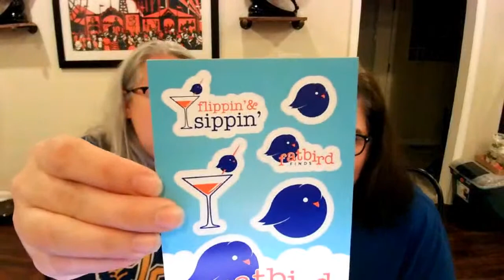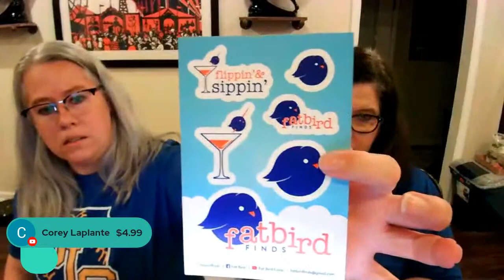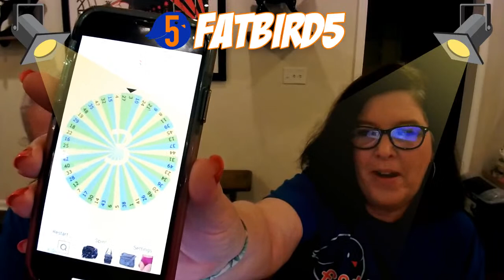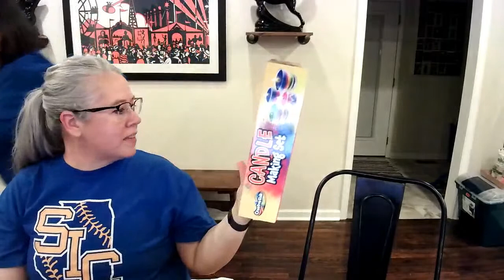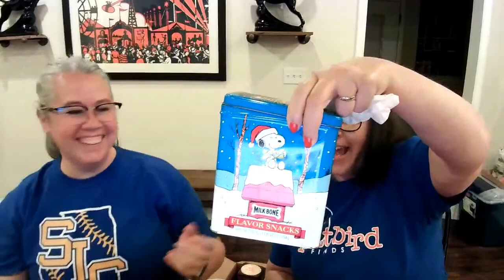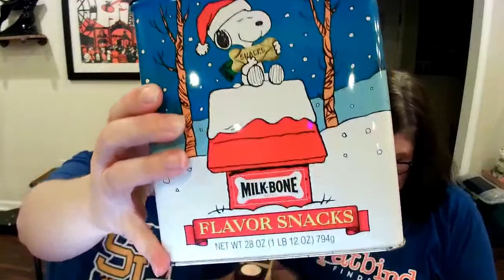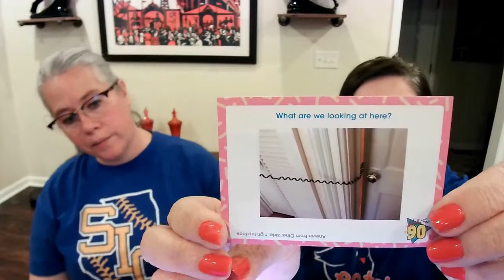Flippin and Sippin! | Live Vintage Haul | Games | Fun | Q&A | 5 Item Sale!